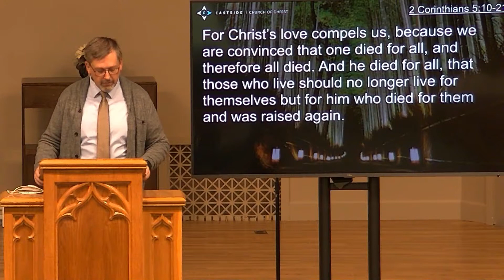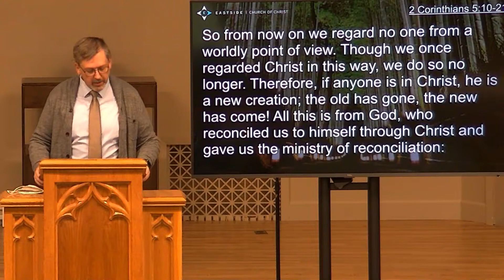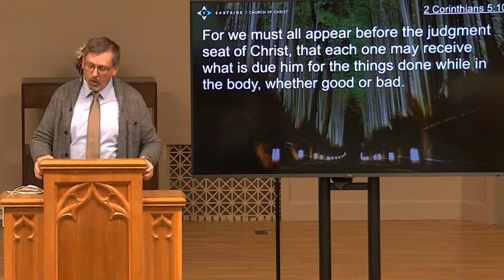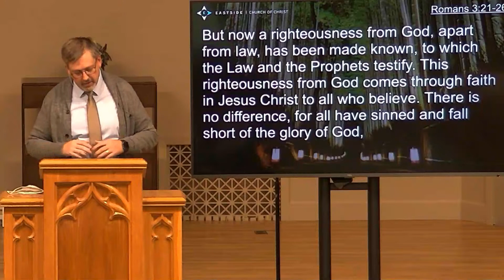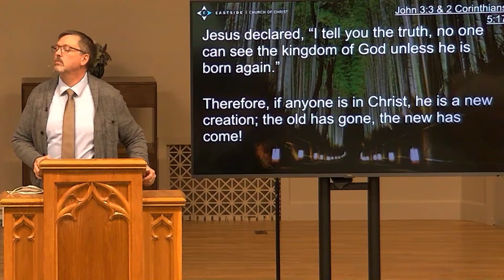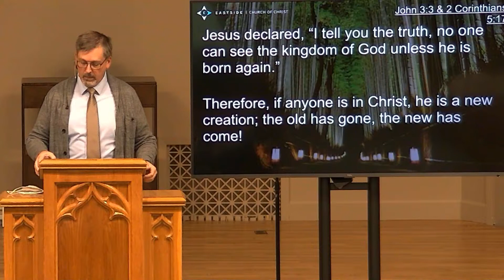September 19, 2021 - Troy Wagner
"Atonement In Christ"
 - The Path Of Blessing -